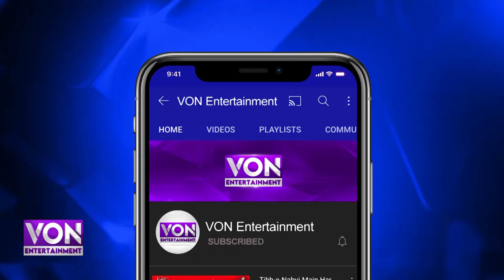America Kay Deputy Consul General Ko Subki Ka Samna | Von Entertainment